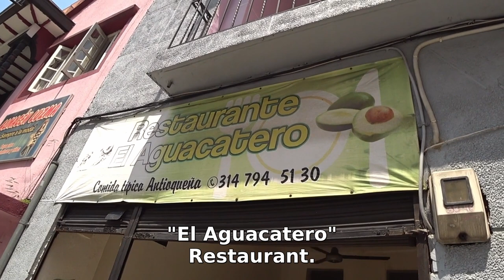Urban Exploration in Medellín: Trekking Tracks and Savouring Soup 🇨🇴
I explore the barrio known as "Boston" in Medellin, Colombia, via the train tracks and outdoor metro system, and enjoy trying local colombian food.

👇🏻 Follow me on your favourite platform for more content! 👇🏻